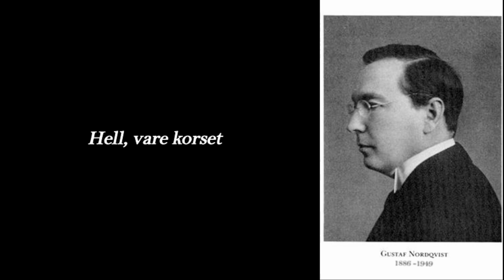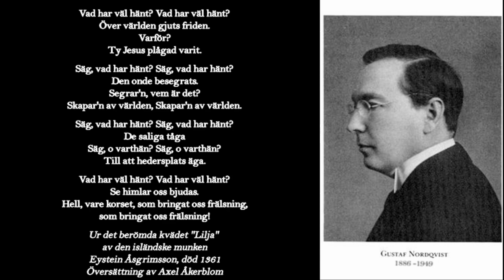Gustaf Nordqvist (1886-1949) - Hell vare korset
Ur det berömda kvädet "Lilja" av den isländske munken Eystein Åsgrimsson, (d. 1361). Sv. översättning av Axel Åkerblom.

Eystein Åsgrimsson.